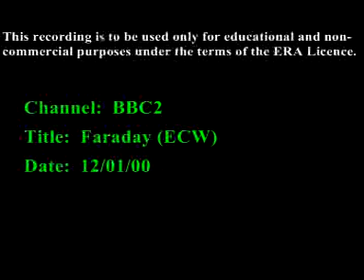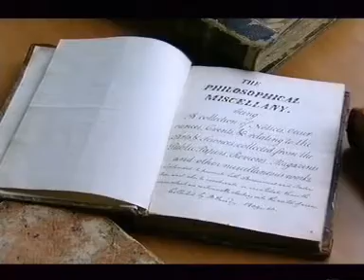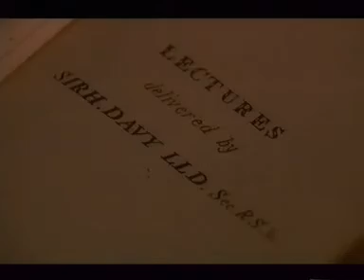Six Experiments That Changed the World - Faraday and the Doughnut - Part 1 of 3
Excellent Science video about my science hero Michael Faraday. No copyright breach intented.